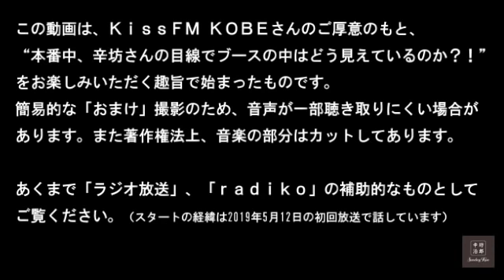2020/4/12放送 辛坊治郎ラジオ ニュース解説～KissFM KOBE「辛坊治郎SundayKiss」前半～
KissFM KOBE「辛坊治郎SundayKiss」番組公式配信です。